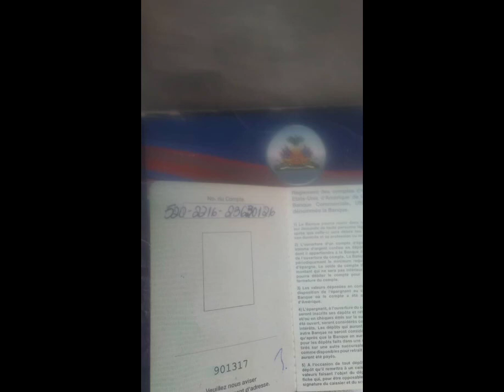Est-ce que la FHF veut aider Melchie Daëlle Dumornay et coéquipières en réalité ?